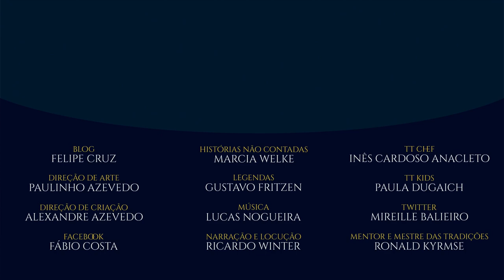Cozinha de O Senhor dos Anéis: Coelho com Batatas à Sam Gamgi | TT Chef 24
BA-TA-TAS! No TT Chef de hoje, trazemos um dos pratos mais conhecidos de O Senhor dos Anéis, que ganhou popularidade tanto nos livros como nos filmes de Peter Jackson. Caçados por Gollum, Sam confeciona para Frodo dois coelhinhos. Nesta receita, iremos utilizar os mesmos ingredientes que o hobbit utilizou e outros que ele gostaria de ter para juntar ao ensopado! Confira mais um TT Chef onde recriamos um conhecido prato do legendário de J.R.R. Tolkien.

INGREDIENTES:
- 1/2 coelho;
- 2 batatas grandes;
- 2 cenouras grandes;
- 1 caldo de legumes dissolvido em 3 dl de água;
- louro, tomilho e sálvia;
- 2 cebolas;
- 5 dentes de alho;
- 1 copo de vinho;
- sal e pimenta;
- azeite qb;
- pão.

CONFIRA TAMBÉM!

*TRILHA SONORA*

Trilha sonora do vídeo:
Música: The Shire, A Última Canção de Bilbo, A Queda de Gondolin, Travelling Throught Eriador

TAGS E HASHTAGS:

Tolkien, J.R.R. Tolkien, The Lord of the Rings, O Senhor dos Anéis, TT Chef, Sam, Frodo, Gollum, coelho, coney